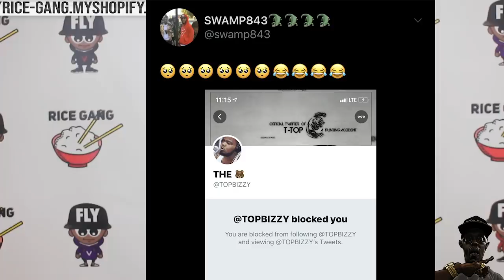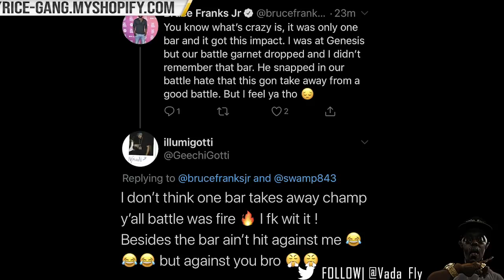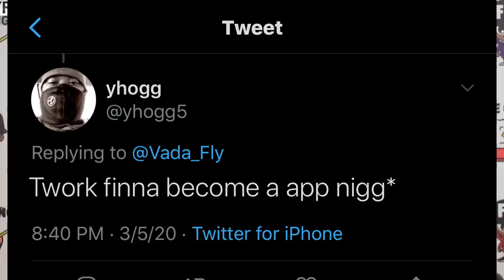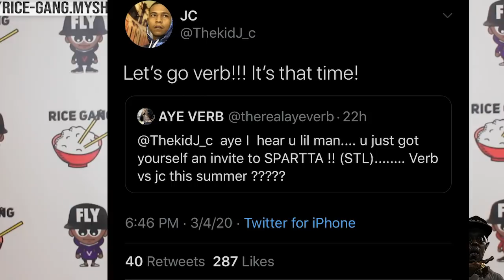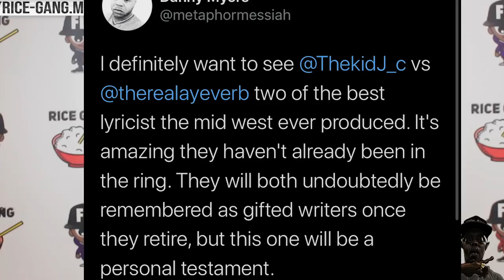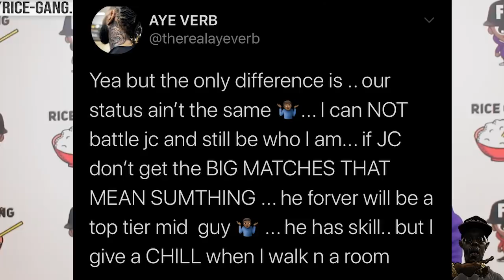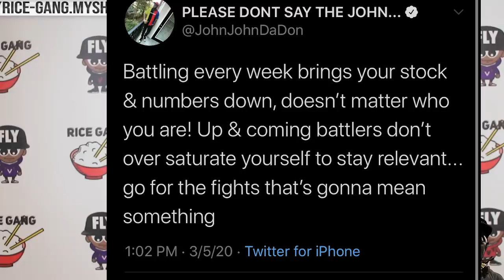SWAMP POSTS CLIP OF NJ TWORK RECYCLING VS GEECHI GOTTI 🤦🏾‍♂️+ GOTTI, OOOPS RESPOND & MY THOUGHTS‼️